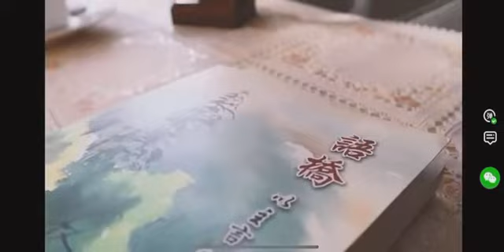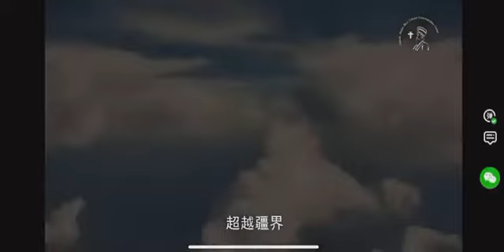《語橋》──以主言與主言 (引力）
作者高夏芳修女道出在生活細節中，如何與主相遇輯成四十篇小品。